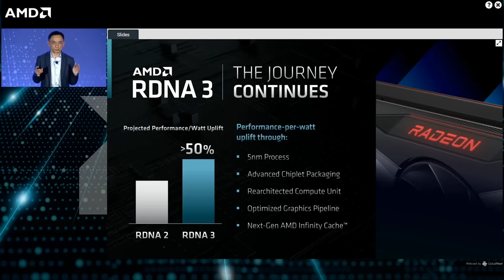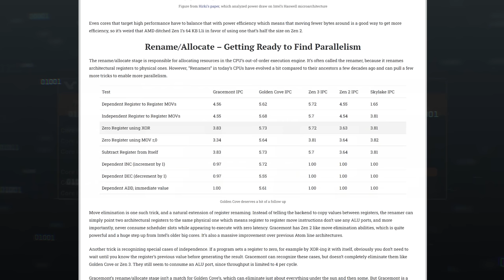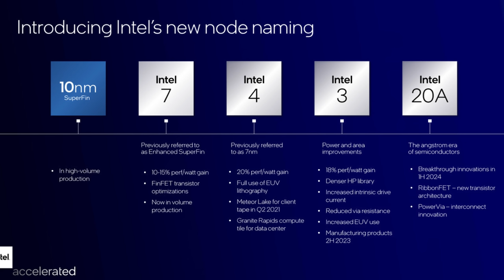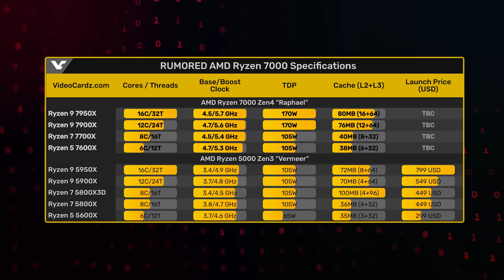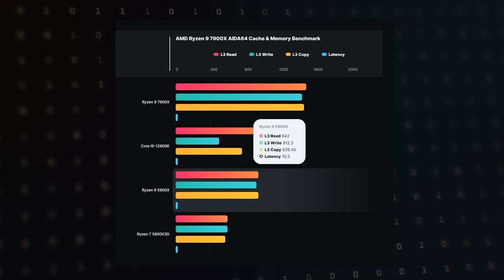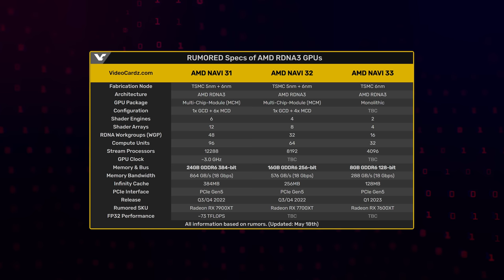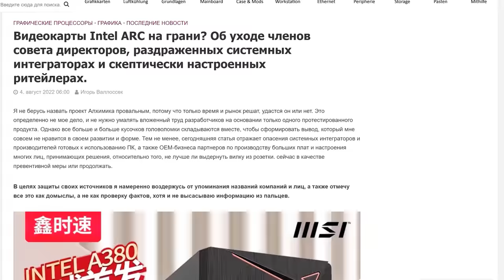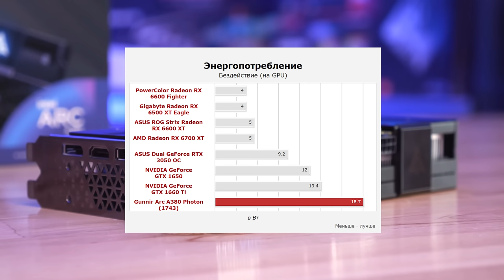Все новинки осени: Ryzen 7000, Core 13, RTX 4000 и RX 7000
AMD готовит кардинально новые Ryzen 7000 на сокете AM5, Intel выпустит 24-ядерные Core 13 поколения, а Nvidia порадует нас двукратных ростом производительности в RTX 4000. Какие еще новинки приберегли компании на конец года и стоит ли их ждать?

00:00 - Осень – время урожая техники
01:13 - Intel Core 13-ого поколения: частота важнее всего
08:09 - Ryzen 7000: глобальное обновление
13:09 - Видеокарты Nvidia RTX 4000
14:50 - Radeon RX 7000 на RDNA3
17:04 - Видеокарты Intel: второй блин комом?